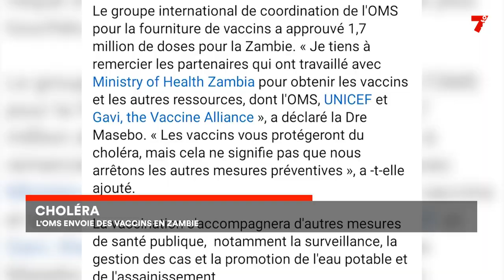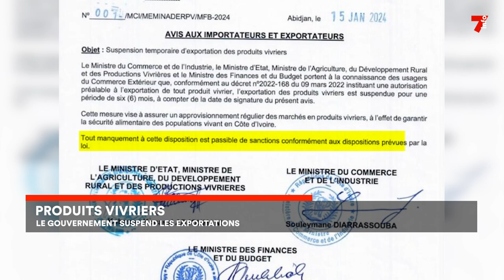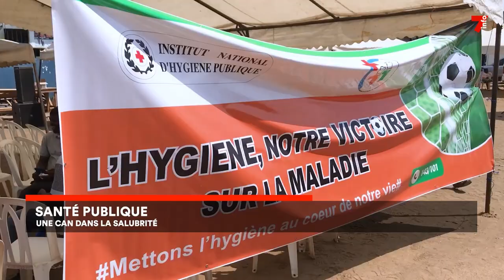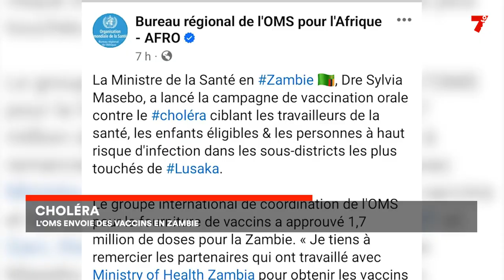Le 7 minutes du 17 janvier 2024 (édition du 19H)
1. Produits vivriers: le gouvernement suspend les exportations

2. Can 2023: Quand le football transcende les barrières culturelles

3. Santé publique: Une Can dans la salubrité

4. Choléra : l'OMS envoie des vaccins en Zambie